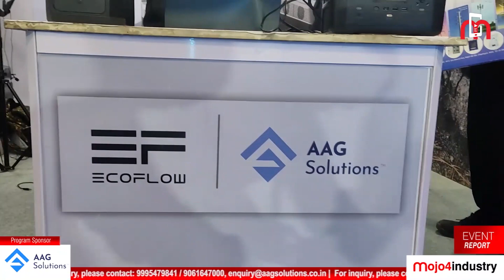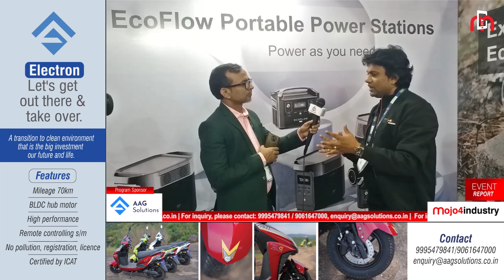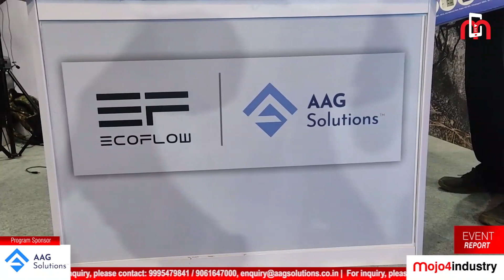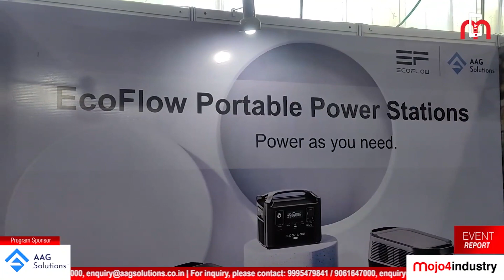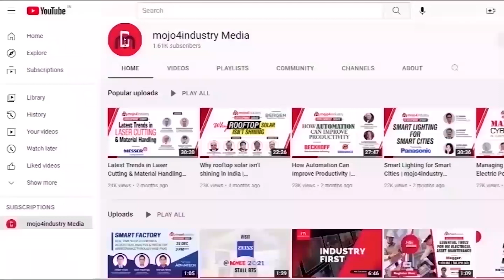AAG Solutions brings EcoFlow to India | The Smarter E India Expo | Intersolar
Kerala-based AAG Solutions Pvt. Ltd. delivers sustainable solutions in energy storage, renewables, e-mobility, lighting, home automation and security systems. At the has showcased its comprehensive range of solutions at the recently concluded The Smarter E India Expo 2022 (Intersolar) in Gandhinagar, Gujarat. EcoFlow power stations, the advanced portable power and renewable energy solutions, were amongst the prime attractions for the exhibition visitors. People were thronging to watch the LIVE demo of this “little wonder”.

In this interaction with mojo4industry, Jishnu Panicker, Director, AAG Solutions explains the unique features and applications of EcoFlow range of solutions.

WATCH the full interaction here.